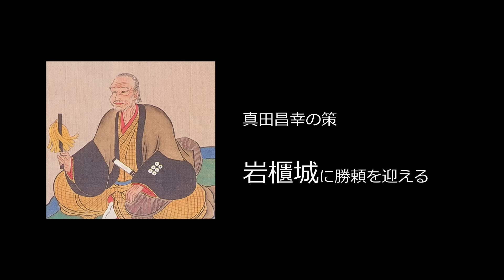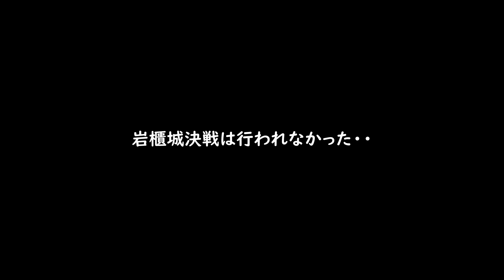【岩櫃城】真田が勝頼を迎えようとした山城は幕府に警戒された城塞都市だった？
城跡動画が手に入る歴史スタジオクルワはこちら
群馬県吾妻郡にある岩櫃城は、武田家臣として真田家が攻略した山城です。上田城を築く前に真田昌幸が本拠とした地でもあり、武田家滅亡の際には主君勝頼をこの城に招き、織田徳川軍と決戦を行う考えがあったと言われています。武田家滅亡後も岩櫃城は真田領国の中間拠点として重要視され、平川戸を言われる城下集落の繁栄は遠く江戸の徳川家康の耳にも入っていたと伝わります。一国一城令により城も集落も廃されました。現在は登山道とともに城址見学ルートが整備されています。